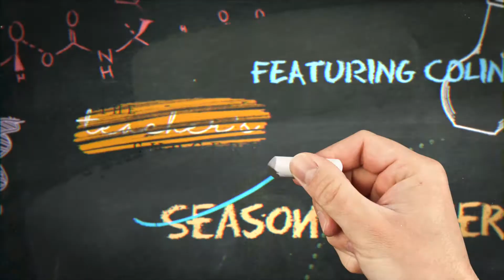COLIN -GANGS UNITE’ | THE TEACHER'S SURGERY S2 EP6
Colin discusses his life of crime and how he was able to overcome and become the 'man of the community' and help others to turn their lives around.